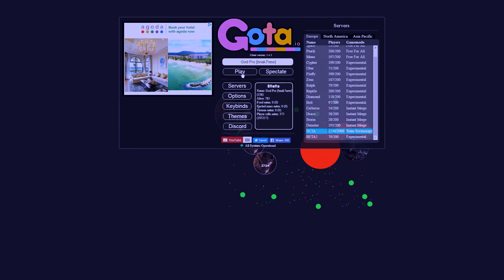Gota,io Crazy August// Pushes POPSPLIT!!